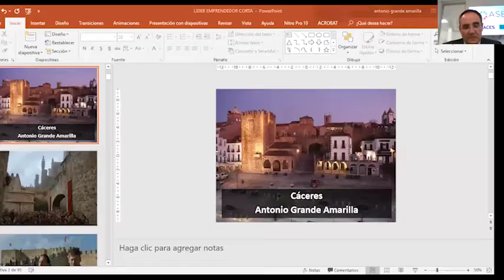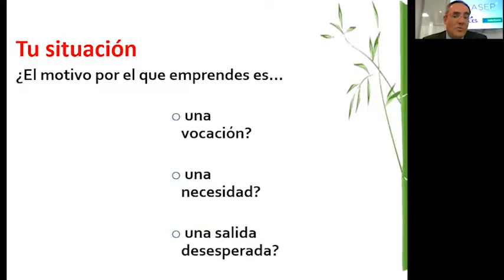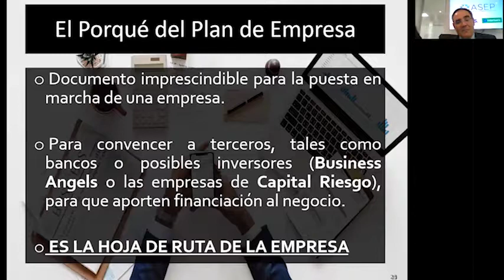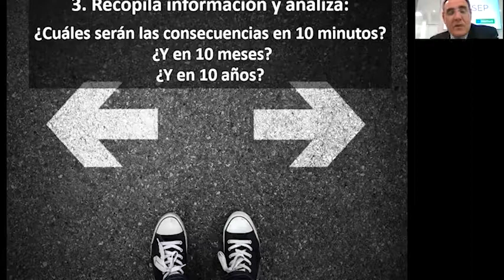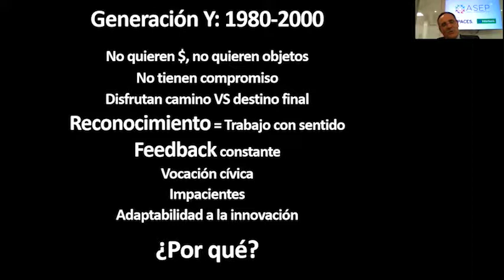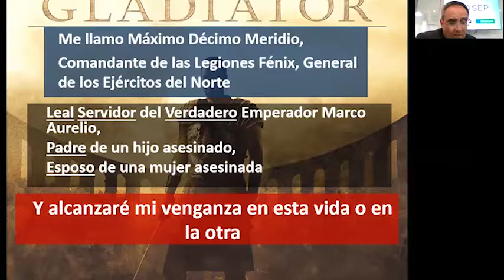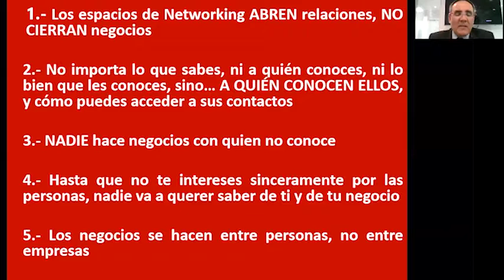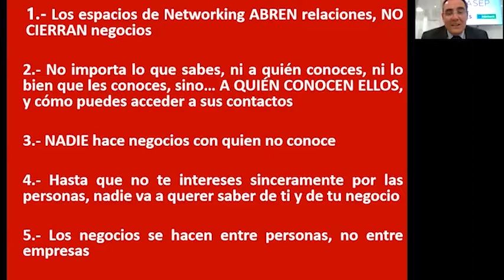Webinar ASEP: Desarróllate con un líder emprendedor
Para que un emprendimiento sea exitoso, no es suficiente una buena idea o la validación en el mercado. El perfil del emprendedor influye tanto o más que estas otras condiciones para lograr que una empresa surja.

El poder transmitir su pasión al equipo, ser auténtico en el accionar, inspirar confianza, desarrollar resiliencia para reponerse rápidamente de circunstancias negativas y comunicar asertivamente sus ideas e inquietudes, son algunas de las características que ayudarán al emprendedor a avanzar en este desafiante camino.

Este 24 de octubre, Antonio Grande, experto en temas de liderazgo, compartirá recomendaciones sobre este importante tema.

Objetivo del webinar
Conocer las habilidades que un emprendedor debe desarrollar para trasmitir confianza e inspiración a su equipo.

¿Qué puntos tocaremos en este webinar?
• Liderazgo
• Pasión
• Confianza
• Autenticidad
• Resiliencia

Dictado por:
Antonio Grande, Ingeniero Civil, Coach Profesional Ejecutivo Certificado por AECOP y EMCC ESPAÑA, profesor de ESAN, AERSAN, Universidad de Lima, UPC, Universidad San Martín, UTP, ENAE, 3ig y HCC en Perú, de INCAE en Bolivia, y de BNI en Perú y México.
Trabaja desde el coaching y la cultura de alto rendimiento en España, Perú, EEUU, Bolivia, México, Honduras y Chile colaborando con empresas, profesionales, directivos, equipos de personas y emprendedores para desarrollar el talento, potenciar habilidades directivas, marcar metas y poner en marcha planes de acción estratégicos.